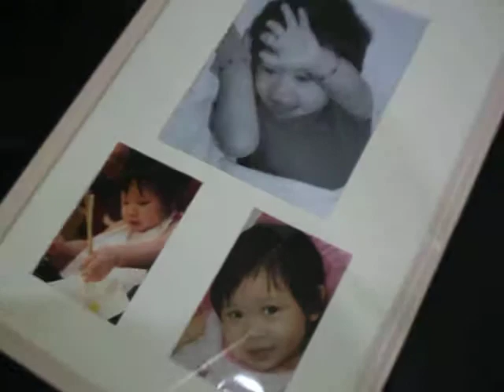Chloe Sison birthday celebration 010310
Chloe trying to blow the birthday cake but.. ineet daw!haha one more time!hehe